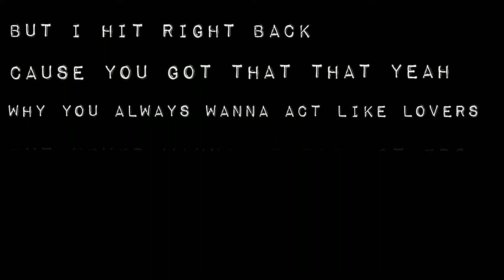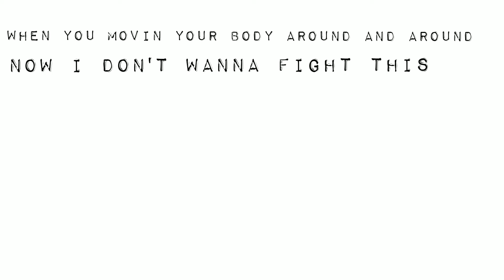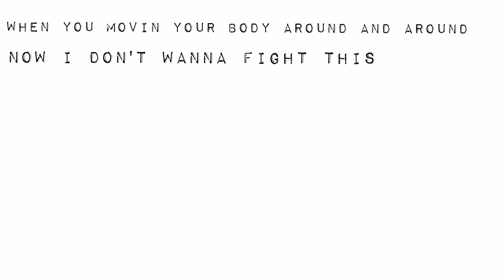Charlie Puth - Light Switch lyrics | Bass_n_Beats